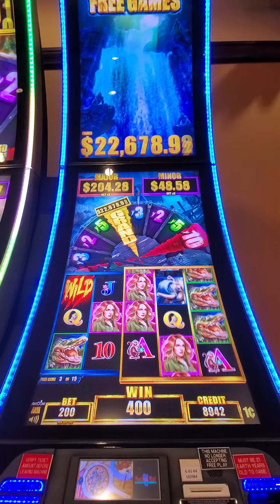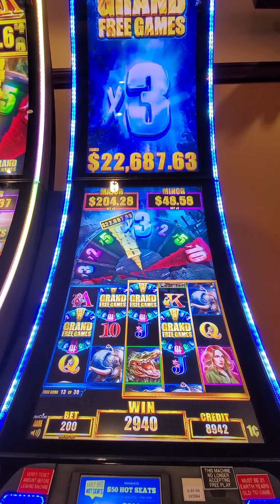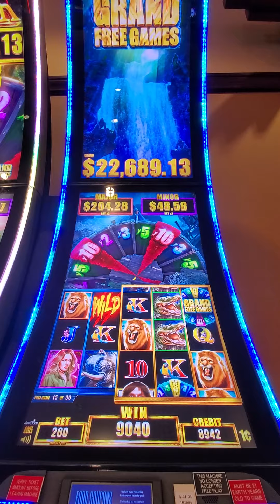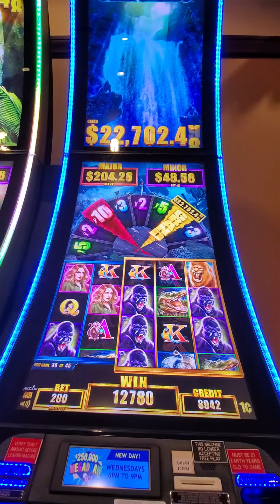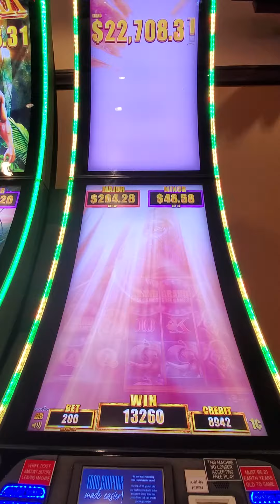Tarzan feature bonus game